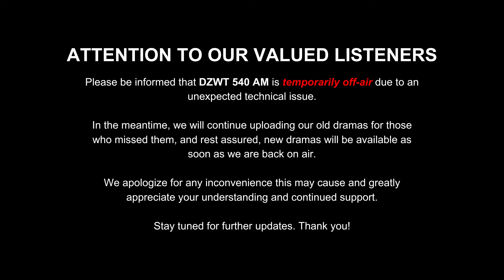Ti Masakbayan - "Maudi nga Anges" | Ep. 1 (Old Record)